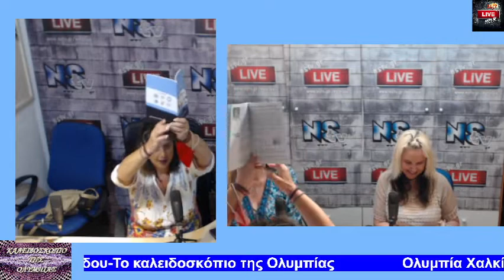Το καλειδοσκόπιο της Ολυμπίας 25 5 22